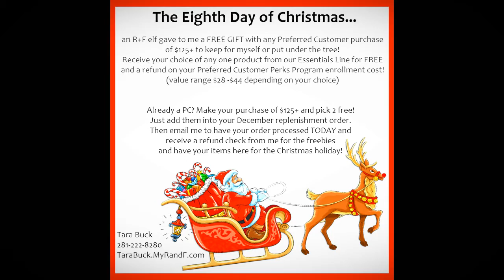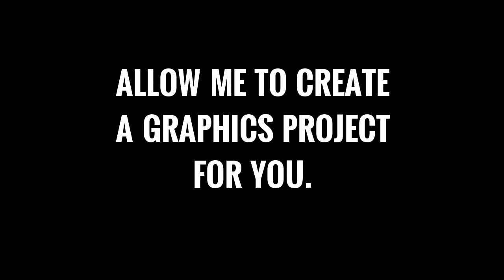Graphics for Social Media Networks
Do you host online events? Do you need graphics to help you advertise your product(s) or service(s) on your social networks? From creating a collection of graphics to creating a video with your images, I can be of service to you. Thanks for your consideration.